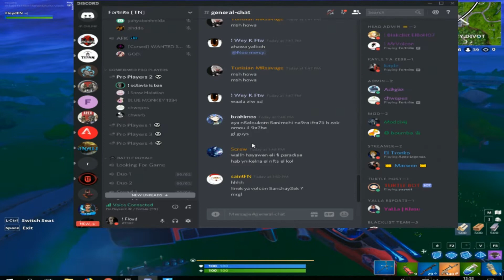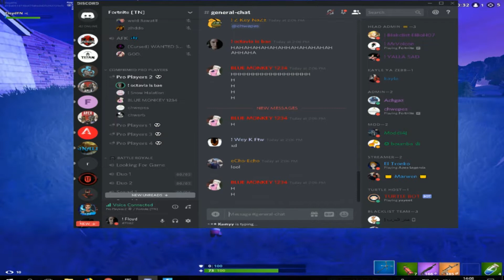Tunisian solo customs gameplay - Pickaxing the last guy + DISCORD REACTION AT THE END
It's always hella fun messing around in the tunisian customs.